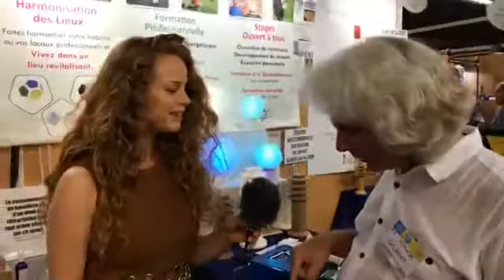Les 5 Solides de Platon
Interview de Gilbert Lavallière sur le stand Isoris au salon Zen Paris 2017 par Gwennoline